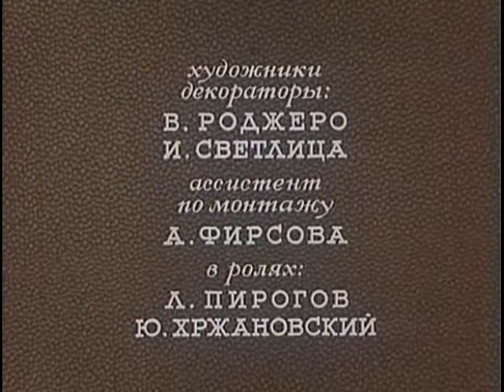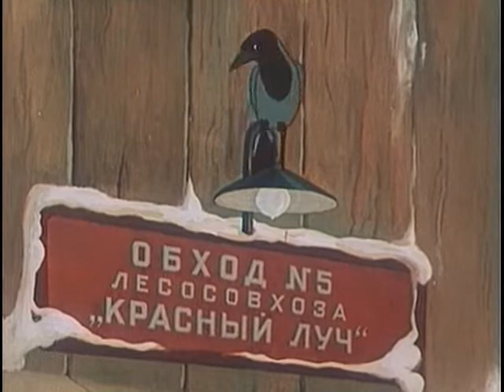Крепыш 1950. СОВЕТСКИЙ МУЛЬТФИЛЬМ. Детский мультик. Burly 1950. SOVIET CARTOON. Children's cartoon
Жанр: сказка

   «Крепыш» — советский рисованный мультфильм, который создали Леонид Амальрик и Владимир Полковников в 1950 году. Объединённые схожими творческими стремлениями, режиссёры нашли собственный стиль.

Сюжет
   Зимой в неравной схватке с Волком погибает собака Верная, мать щенка по имени Крепыш. Бедного, полузамерзшего сироту Крепыша приютила Зайчиха. Всю зиму провёл щенок в семье зайцев, храбро защищая своих новых друзей от лесных хищников.

Создатели
Автор сценария — Георгия Березко
Режиссёры — Леонид Амальрик и Владимир Полковников
Художник — Александр Трусов
Композитор — Юрий Никольский
Оператор — Николай Воинов
Звукооператор — Николай Прилуцкий
Ассистент режиссёра — И. Кульнева
Художники-мультипликаторы: Надежда Привалова, Фёдор Хитрук, Татьяна Таранович, Вячеслав Котёночкин, Лидия Резцова
Художники-прорисовщики: Василий Рябчиков, Т.Гиршберг
Художники-декораторы: Вера Роджеро, Ирина Светлица
Ассистент по монтажу — А. Фирсова

Роли озвучивали
Леонид Пирогов — хозяин Крепыша
Юрий Хржановский — щенок Крепыш